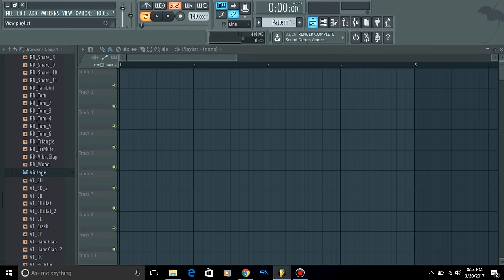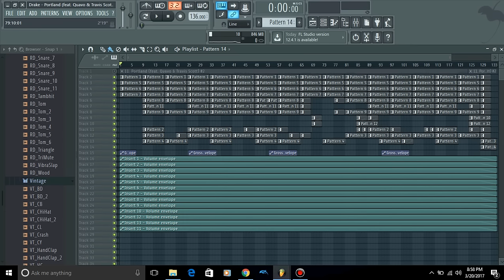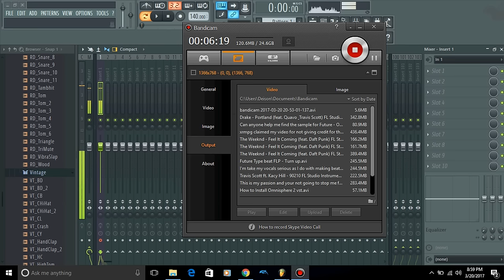Drake - Portland feat Quavo & Travis Scott FLP Instrumental Pt 2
Drake - Portland feat  Quavo & Travis Scott FL Studio Instrumental FLP Pt 2
I'm making a Drum Kit Live